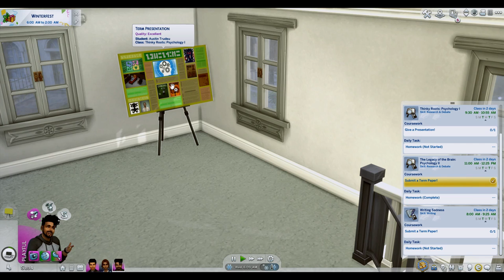WINTERFEST DOESNT HAVE THE SAME MEANING ANYMORE Discover Universtiy PART 5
University Time!

Them bills are still just chilling in the mailbox, and maybe a present or two?